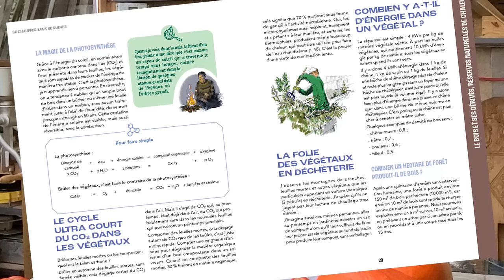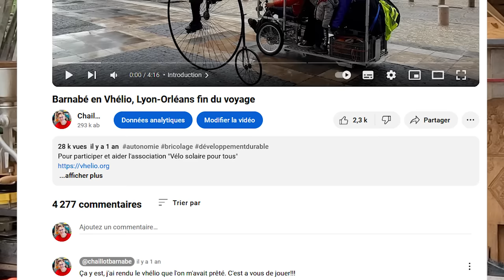Nouvelles d'octobre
Une maison autonome qui avance
Un livre
Une cardeuse laine
Des olives
Des grosses batteries
Un nouveau vhélio
Un blutoir et réparation du gros moulin...
Du matériel qui manque